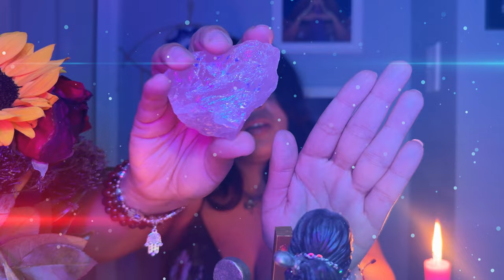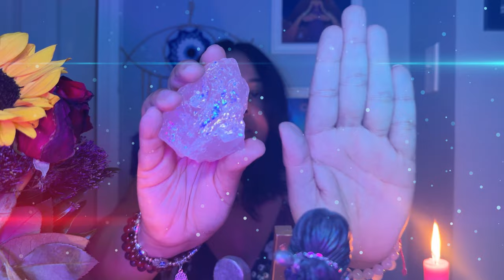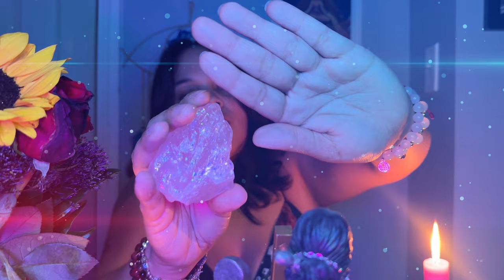Unlock the power of Self love creating the life of your dreams | Blume Light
Hi Sunshine,
👋 🌻Welcome to Blume Light 💝
✨ In this video, I discuss the transformative power of self-love and how it can lead you to manifesting the life of your dreams. By unlocking the power of self-acceptance and compassion you can attract love, Success and fulfillment in your life because you start to vibrate at a high frequency.

 🌙✨ Ritual tools from Amazon 🌙✨
- Florida water for cleansing and spiritual bath
- Ruda plant Spiritual bath
- Coconut milk for Spiritual bath
- White candle
- Box Candles
- Smudge kit
- Smudge kit
- Floor WASH
- Pink Himalaya Salt
- Mason jar
- Book I recommend.

🔮PDF RITUAL🔮✨

✨💕Let us guide you through guided practices and insightful discussions to cultivate mindfulness, release stress, and tap into universal healing energies. It's time to remember your true strength and embrace the joy of living in the present moment. 💕✨

I DEDICATE THIS SONG TO YOU ❤️😍 LISTEN TO IT AND FEEL EACH VERSE!!🔥❤️‍🔥 PERIOD!!!  I LOVE IT🎧

- TO THIS SONG, I'VE SHED TEARS!!! I HAVE BEEN PROFOUNDLY TOUCHED BY THE LYRICS, WHICH SEEM TO BE SPEAKING DIRECTLY TO ME AND LEADING ME TOWARD A REALIZATION OF MY OWN VALUE AND ACCEPTANCE...🥰

             ⭐️ WISHING THIS VIDEO SERVES AS A GUIDE FOR YOU TO GO INWARD, TO CHOOSE YOU AND TO LET GO! BE LOVE! BE LIGHT! 🕊️🌻

,,''''. Blume Light... ,,'''''